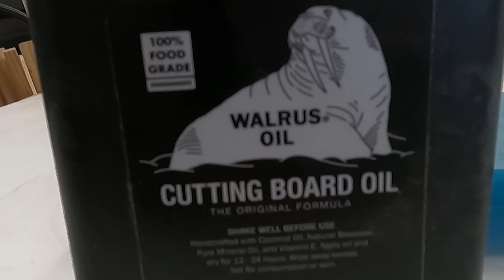Walnut, Cherry, Mango, and Epoxy Resin Cutting and Charcuterie Board Builds – Part 2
I was recently commissioned to build two hardwood cutting boards and two charcuterie boards for Christmas gifts.

This is part 2 in a 2 part video series.
The first hardwood cutting board, I built from black walnut, white maple, and purple heart. The second hardwood cutting board is built from cherry, white maple, African padauk, and black walnut. Both of these woodwork projects can be seen in part 1 of the build.

For this project I also made two separate Bora Bora blue tinted epoxy resin charcuterie boards along with a beautiful piece of black walnut and another very interesting piece of mango wood.
 I always use Black Diamond Pigments to color my epoxy resin. I put a link below to Black Diamond Pigments. Black Diamond Pigments is an awesome company and is always supporting the maker community.

As you can see in the video, I make all of my cuts with a Dewalt compound miter saw and my trusty Delta model 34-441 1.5 hp table saw. The table saw is one of my favorite woodwork tools and was a gift from my uncle. It put food on his family's table for two decades before it was handed down to me. While I love the saw, it gave me some trouble in this build as you'll see. From the video you’ll see I didn’t have the blade set to the proper height. I have since switched out my old Freud blade with a new orange CMT blade. I’ve also added a bigger Rockler shut off switch to make shut down easier in an emergency. We live, we learn.

This was an awesome build and I hope you like it.
Times:
00:37 Building an epoxy mold out of high density poly ethylene
02:14 Sealing the mold using a hot glue gun
03:54 Cutting mongo wood to size on my Dewalt compound miter saw
04:22 Gluing a popsicle stick on the mango to flatten the wood
04:34 Using my Dewalt planer
04:48 Using a wire wheel on my Dewalt drill
06:36 Black Diamond Pigments Bora Bora Blue
06:53 Mixing Total Boat epoxy resin
07:50 Mixing the pigment in the epoxy resin
08:47 Pouring the epoxy resin into the mold
11:47 Removing the charcuterie board from the mold
14:15 Planing the mango and epoxy charcuterie board
15:04 Trimming the charcuterie boards on my Delta tablesaw
15:46 Sanding the finished charcuterie boards
16:08 Heating my Puddle Pirate Project branding iron
16:19 Applying Walrus Oil to the charcuterie boards Grain Reveal!
18:44 Adding rubber feet
19:42 Bloopers!
19:52 Math… gross.

Social:
Woodworking is and can be a dangerous hobby. If you're attempting to make things from wood with sharp objects, follow the rules and guidelines of the manufacturers of your specific tools. Puddle Pirate Projects is not liable for any mistakes or mishaps you make or have when YOU are woodworking. Only you are responsible for you. Have a great day and be safe!